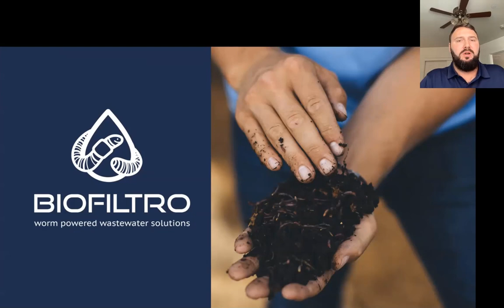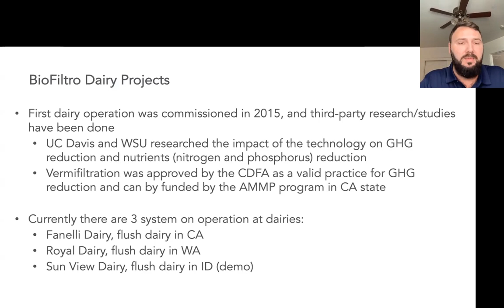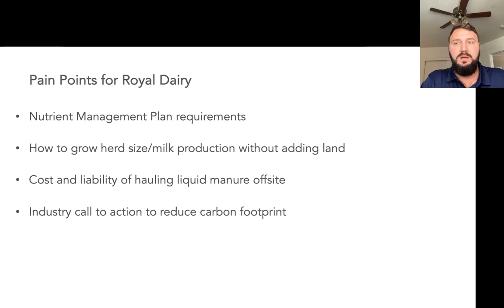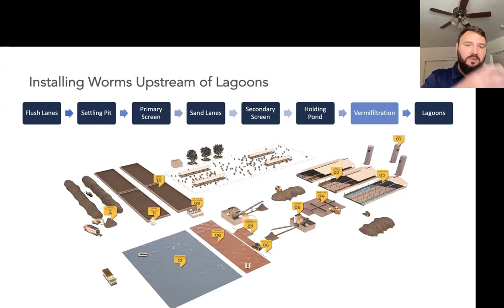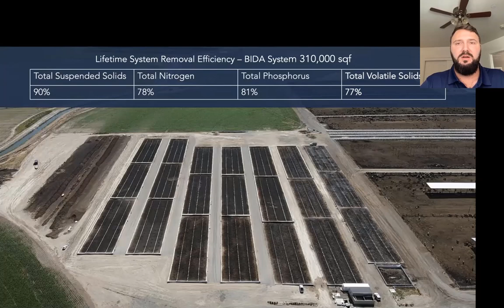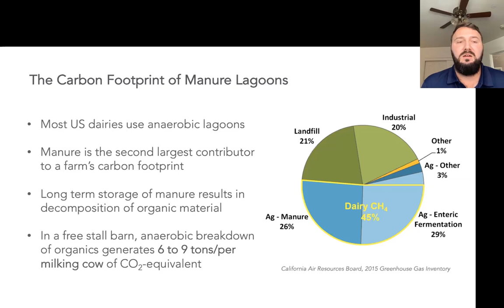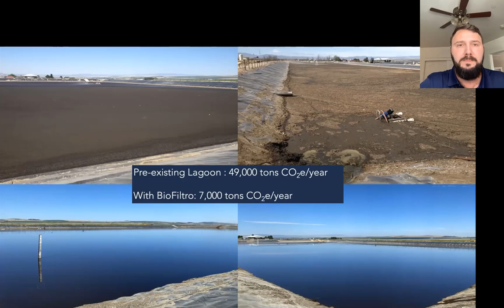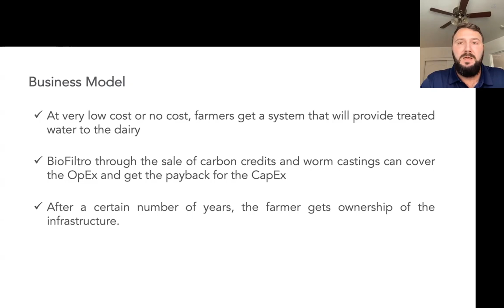Worm Powered Wastewater Solutions